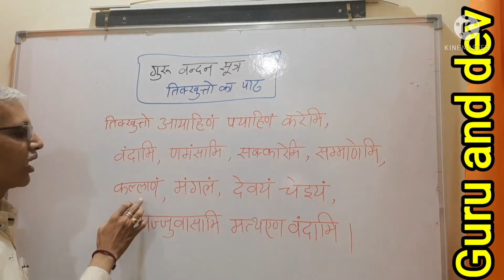तिक्‍खुत्तो का पाठ, गुरु वंदन सूत्र, जैन वंदना, tikhhoto ka path, guru vandan path, jain dharm vandn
तिखोतो का पाठ
तिक्‍खुत्तो का पाठ,
गुरु वंदन सूत्र,
 जैन वंदना,
tikhhoto ka path,
guru vandan path,
 jain dharm vandn
गुरु वंदना का पाठतिक्‍खुत्तो, आयाहिणं-पयाहिणं करेमि। वंदामि-नमंसामि।
सक्‍कारेमि-सम्‍माणेमि, कल्‍लाणं- मंगलं, देवयं-चेइयं, पज्‍जुवासामि। मत्‍थएण वंदामि ।

अर्थ- मैं तीन बार आदक्षिणा-प्रदक्षिणा (वंद्य की दाहिनी ओर से दक्षिणवर्ती छाती से प्रारंभ करके छाती तक) प्रदक्षिणा आवर्त करता हूँ। नमस्‍कार करता हूँ। सत्‍कार करता हूँ। सम्‍मान करता हूँ। (आप) कल्‍याण-आह्लादकारक की पर्युपासना करता हूँ। मस्‍तक झुकाकर वंदना करता हूँ।
jain makeba
jain lil mama
jainism explained
jainism religion
जैन गुरु वंदना
Jain guru vandana in hindi
Tikkhoto वंदना
jain acoustic
jain paroles
jain come
navkar mantra
om namo arihantanam
navkar mantra song
Namo arihantanam
आयाहिनाम पयाहिनाना
आयाहिनाम पयाहिनाम वंदमी नमो स्वामी
देखो तो आया ही नाम पाया ही ना करें मैं बंदा में नम